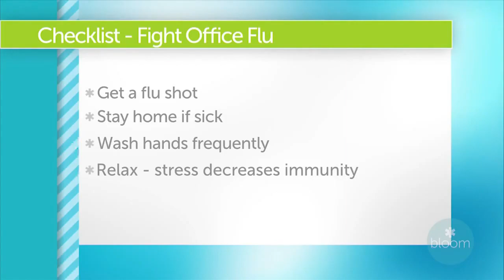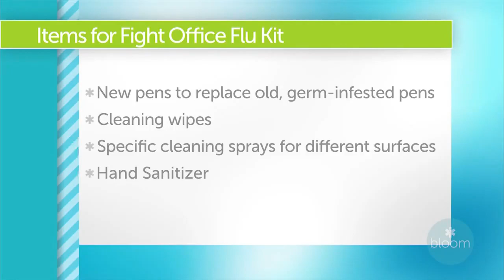Fight the Office Flu with Bloom TV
Steve Kulyk with Stratus Building Solutions of Tampa speaks with Bloom TV on fighting the office flu and what office cleaning strategies are suggested to keep yourself healthy as the flu season ramps up.